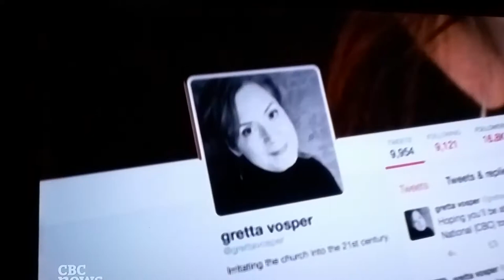Greda vosper west hill united church.mp4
This female pastor doesn't even believe in God ! And so is her congregation ! And so is this the faith of the United Church ?? How far it has straid from it's origins back in John Wesley
Methodism, 18th-century movement founded by John Wesley that sought to reform the Church of England from within. The movement, however, became separate from its parent body and developed into an autonomous church.